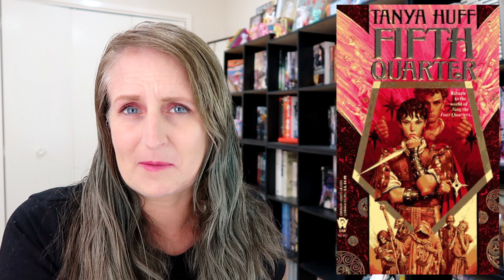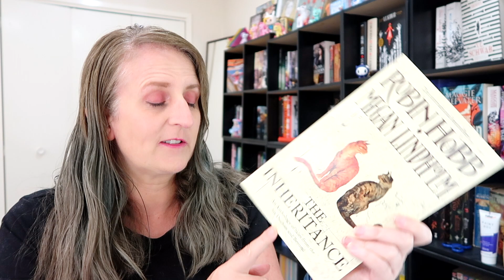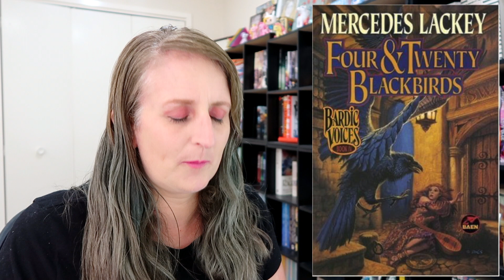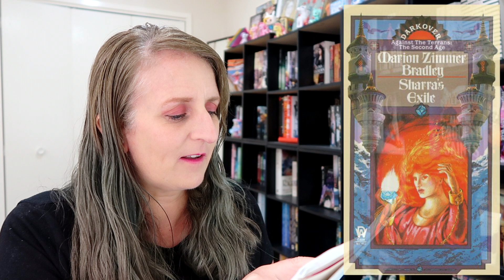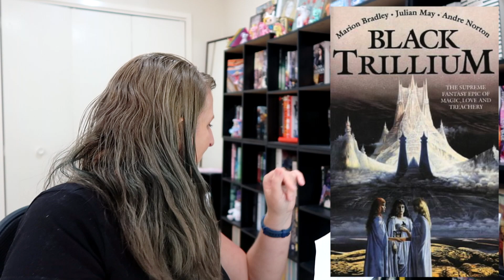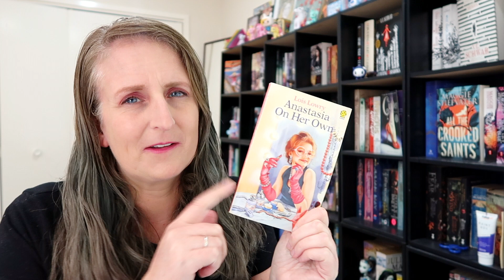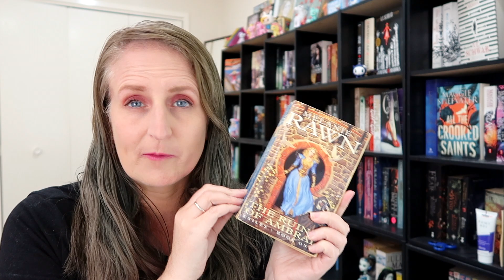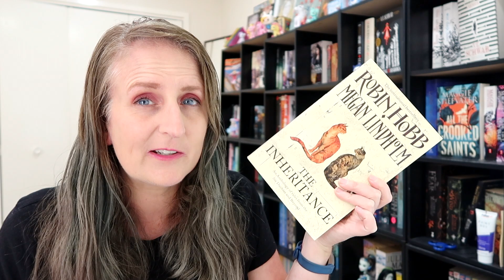Book Haul From the Past! (2005!) Did I read them?? [CC]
2005 Book Haul!
All the books I bought in 2005 :)